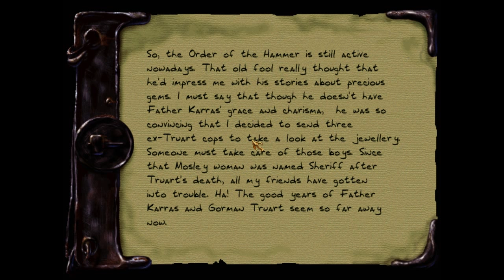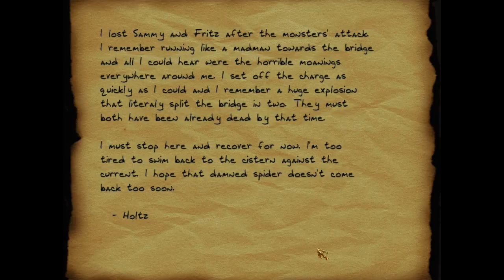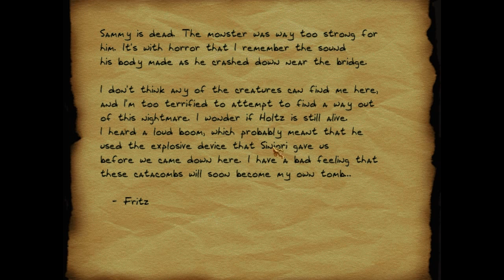Thief 2 FM: So Long Hammers (Full Loot Walkthrough)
Game: Thief II: The Metal Age (Tafferpatcher and NewDark 1.21)
Fan Mission: So Long Hammers by Ramirez's Old Fat Burrick
Difficulty: Expert
Stats at the end of the video

This was recorded in three segments, edited into one video. There are a few things that go wrong that I didn't prepare for in the practice run, but probably nobody will notice or care.

There is one thing I didn't show that I would have liked to. The archer above the front door of the mansion has a quiver that can be picked. I didn't record this, but you can rope arrow onto the wooden post that is part of the railing in front of him, climb up in front of his face and grab it from him without him noticing.

Timestamps:
2:12 Secret #1
3:35 Secret #2
5:52 Secret #3
6:47 Secret #4
8:19 Cistern Key and safe combination
15:40 Gold Skull
17:30 Holy Hammer
18:55 Secret #5
19:35 Golden Bone
20:42 Master Builder's Last Notes
20:52 Secret #6
22:55 hidden tunnel
23:24 Secret #7
26:02 Lazanar Stone